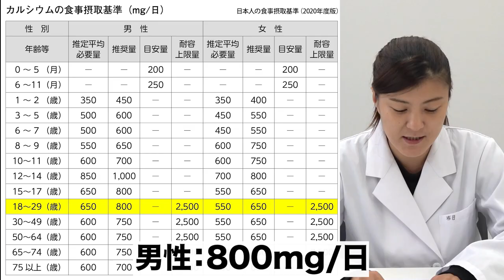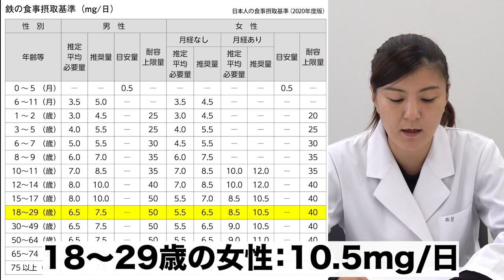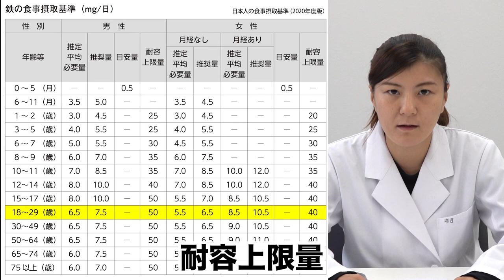【スポーツ栄養学】スポーツのパフォーマンスに影響する「ミネラル」【ビーレジェンド プロテイン】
アスリートのパフォーマンスにとってミネラルがどのように関係するのか？
スポーツのパフォーマンスに影響する「ミネラル」について管理栄養士が解説します
■ビーレジェンド V&M マルチビタミン&ミネラル
00:00 オープニング
00:17 スポーツのパフォーマンスに影響する「カルシウム」について
00:48 カルシウム不足による影響
02:49 カルシウム不足の対策
03:25 カルシウムの推奨摂取量
04:37 スポーツのパフォーマンスに影響する「鉄」について
05:05 鉄不足を引き起こす要因
06:42 鉄の推奨摂取量
07:41 鉄を効率よく摂るポイント
08:24 まとめ
出典：日本人の食事摂取基準（2020 年版）